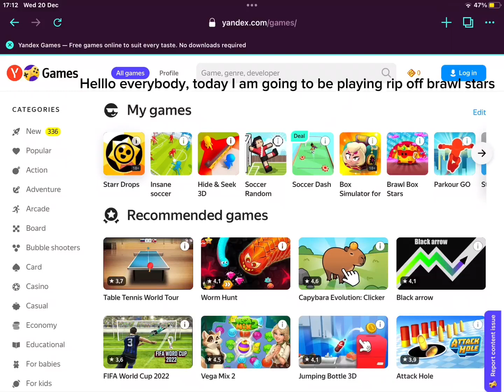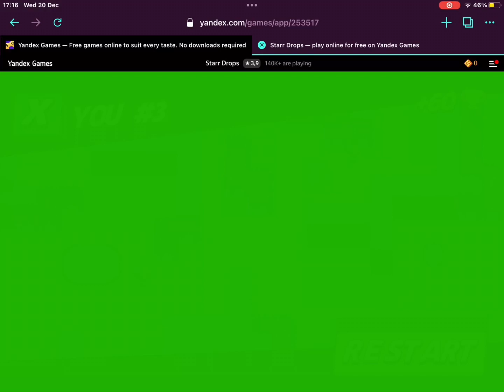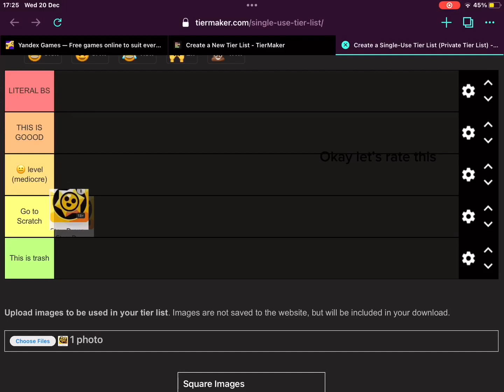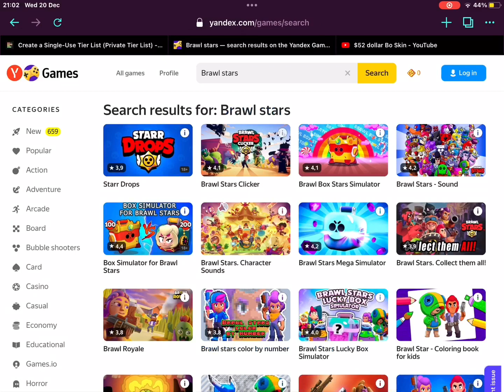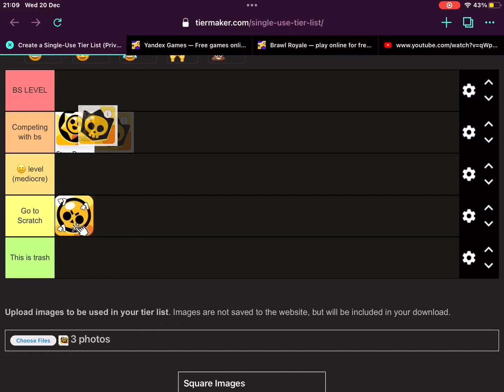Playing rip off brawl stars